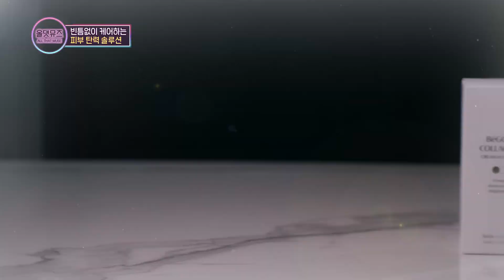빈틈없이 케어하는 윤지의 피부 탄력 솔루션! [올댓뮤즈 5회]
빈틈없이 케어하는
윤지의 피부 탄력 솔루션!

[ 영상 속 이윤지가 소개한 세럼 ]
자이엘 / 백옥 콜라겐 크림 in 세럼

SBS FunE 뷰티/트렌드 프로그램
올댓뮤즈 ALL THAT MUSE

배우 이윤지 / 진지희 / 박유나